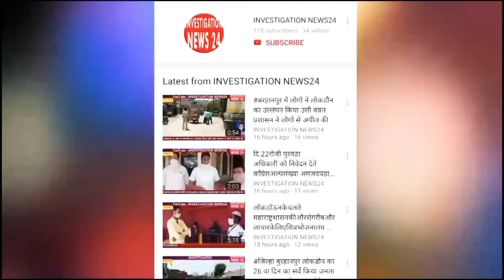जलगांव में नियाजअली फाउंडेशन से दिल्ली में 21वर्षीय युवती की हत्या का निषेध किया और फांसी की मांग की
जलगांव शहर में नियाज अली फाउंडेशन की तरफ से दिल्ली में 21 वर्षीय युवती की हत्या के निषेध किया और फांसी की मांग की राजधानी दिल्ली में दिल्ली  पुलिस दल में नौकरी करने वाली 21 वर्षीय युवती 27 अगस्त देर शाम घर न लौटने पर खोजने पर नहीं मिली घर वालों को पता चला चाकू के 50 वार कर उसकी हत्या कर सामूहिक बलात्कार भी किया गया यह बड़े शर्म की बात है जहां पुलिस ही सुरक्षित नहीं वहां आम जनता का क्या वह अपनी सुरक्षा के लिए किस पर भरोसा करें ऐसा बड़ा सवाल है नियाज अली भैया फाउंडेशन की तरफ से इस घटना में शामिल आरोपियों को फांसी की सजा हो महामहिम राष्ट्रपति साहब महामहिम पंतप्रधान साहब भारत सरकार नई दिल्ली जलगांव जिला अधिकारी दौरा निवेदन भेजा गया उस वक्त वहां मौजूद सैयद नियाज अली भैया फाउंडेशन के( सैयद अयाज अली नियाज अली)( सूरज नारायण गुप्ता )(शेख शफी)(सय्यद जावेद)(नाझीम पेंटर)(शेख जमील )(शेख शब्बीर)( शेख आसिफ)( शाकिब शेख )(फारूख )(शेख नूर मोहम्मद) निवेदन देते वक्त मौजूद रहे